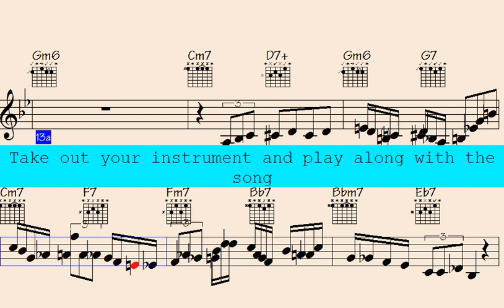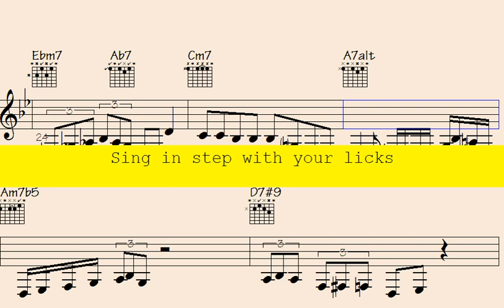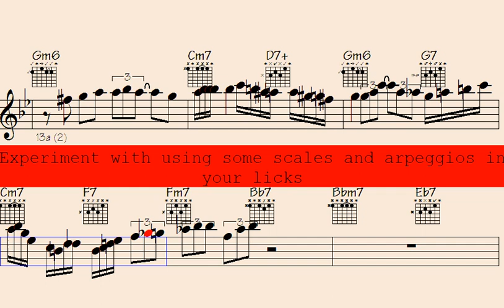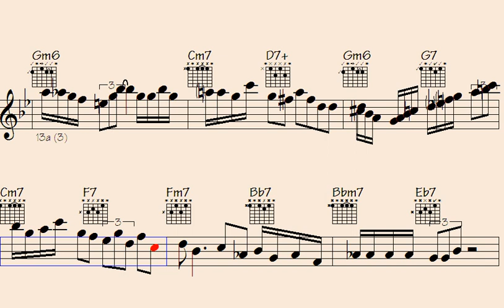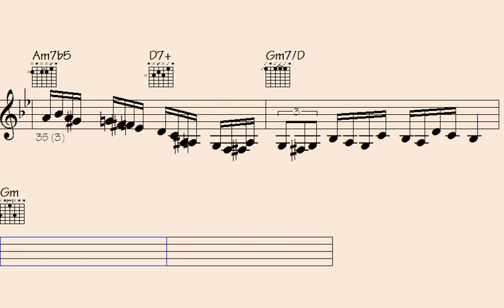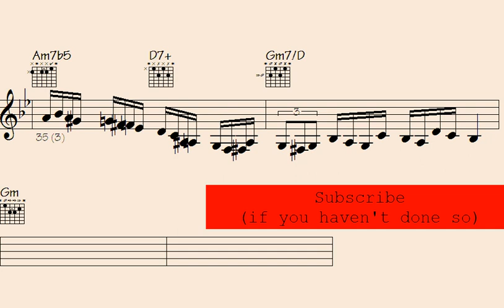*Beat the Curve: Unlocking the Future of Your Schooling, Clarinet Accordion, and Melodic Lines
Thanks for supporting my data file hosting/maintenance, here's the link to check out all data of this song: Tuesday Watcher (music sheet notation - transposable solos/licks in midi file - video to play along...)

l2k 117-137